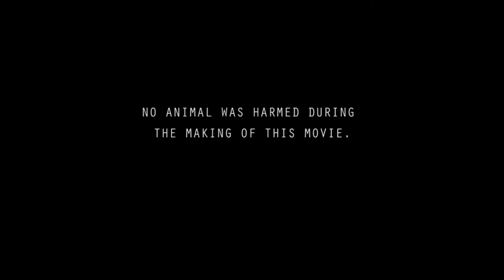The Fair Weather Felon - short film (with captions)